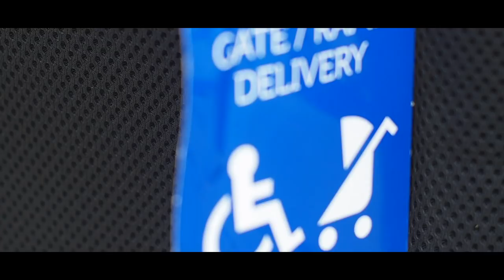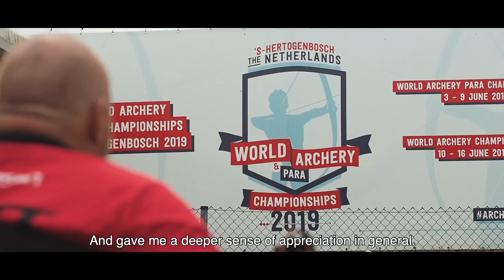Archery With One Arm - The inspiring story of Shaun Anderson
We talked with our friend Shaun when he was at our Olympic Training Centre preparing for the World Championships in Den Bosch. Shaun competes in the W1-division at world level and is one of the most inspiring humans out there! We want to share his story and his way of looking at life because we believe that it'll make this world a better place. Have fun watching.